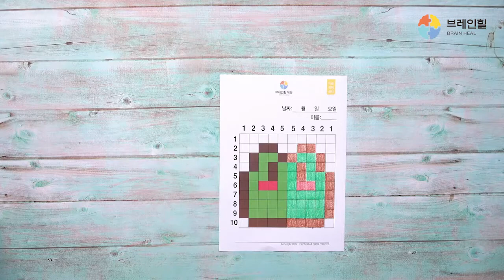2022년 6월 1일 미술 인지 학습지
2022년 6월 1일 미술 인지 학습지